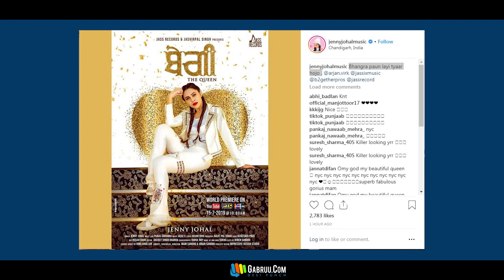ਬੇਗੀ - The Queen | Jenny Johal | New Punjabi Song | Latest Punjabi Songs | Punjabi Music | Gabruu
Song - ਬੇਗੀ - The Queen
Singer - Jenny Johal